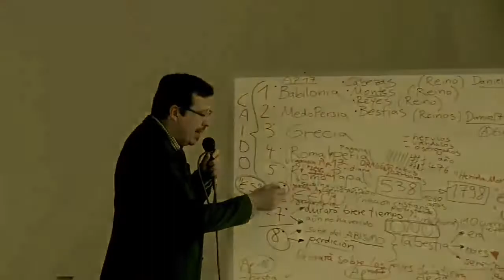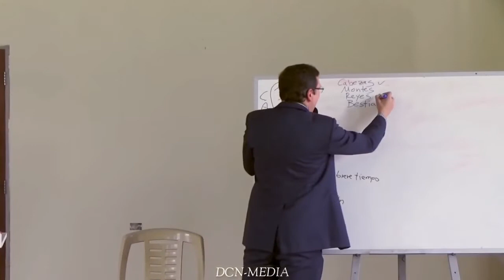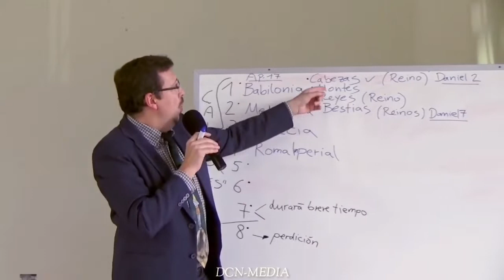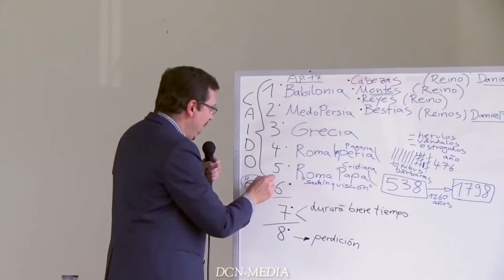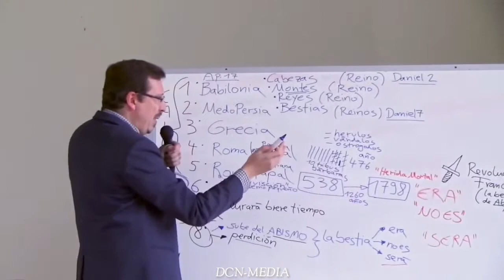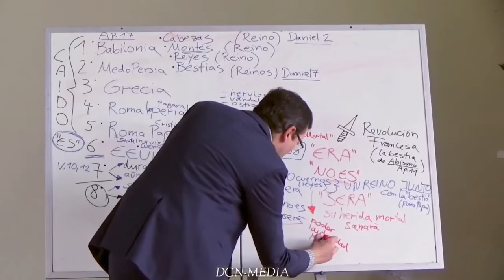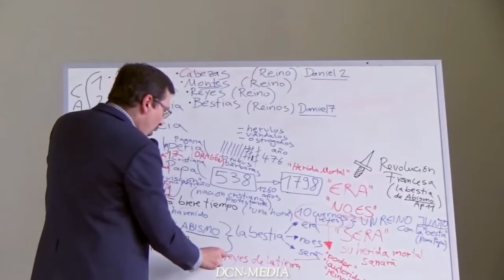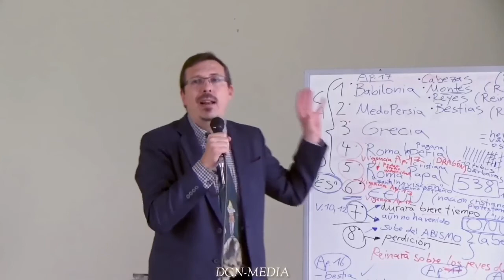Apocalipsis 17 - La Transición de Reinos - Pr Enrique Rosenthal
Estoy convencido que vivimos en este momento un espectacular cumplimiento profético en la recta final hacia el Retorno de Jesucristo! Bendiciones al analizar este corto video que grabé anoche!